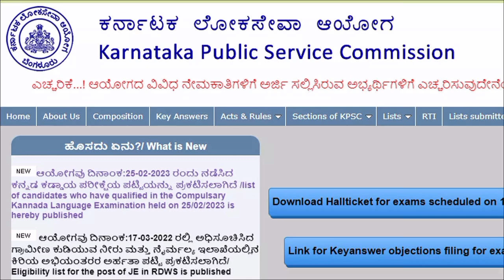ಕುರ್ಚಿ ಉಳಿಸಿಕೊಳ್ಳವ ಆಸಕ್ತಿ ಯುವಕರ ಭವಿಷ್ಯ ದ ಮೇಲೆ ಯಾಕಿಲ್ಲ!